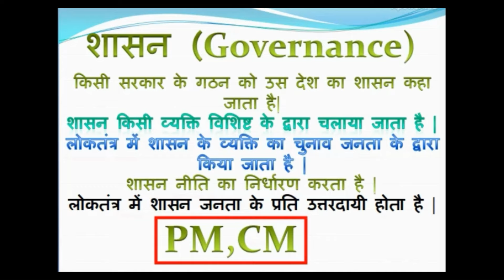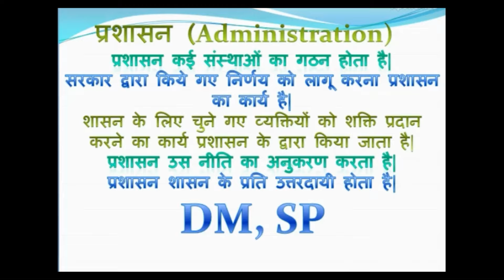शासन और प्रशासन में क्या अंतर है l What is difference between government and administration.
इस वीडियो में हम विस्तारपूर्वक जानेंगे कि शासन और प्रशासन में क्या अंतर होता है और इनका क्या कार्य है और यह किन के प्रति उत्तरदाई होते हैं और इनका अधिकार क्षेत्र क्या है इन्हें कैसे चुना जाता हैl